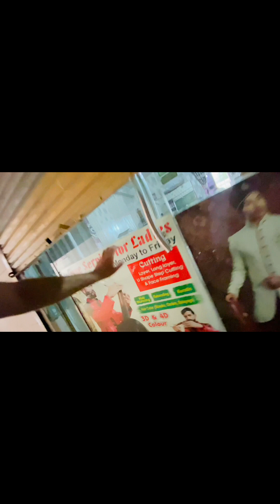Aik tu Garmi ny tang kiya hua ☹️| idr tu barbar b appointment dety hain 😂😒